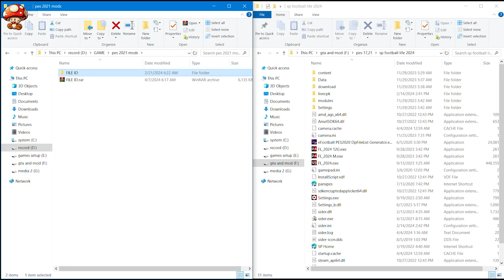ALEX TELLES 2024/25❌PES 2021❌ | FACE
This part of the collection of pes 2021 face is ALEX_TELLES from AL_NASSR.

00:00 - intro
00:04 - what we just install?
01:24 - how install?
01:57 - end screen